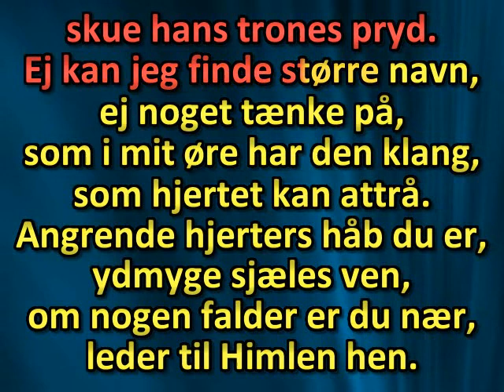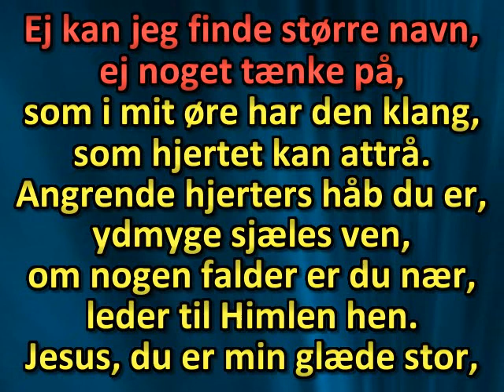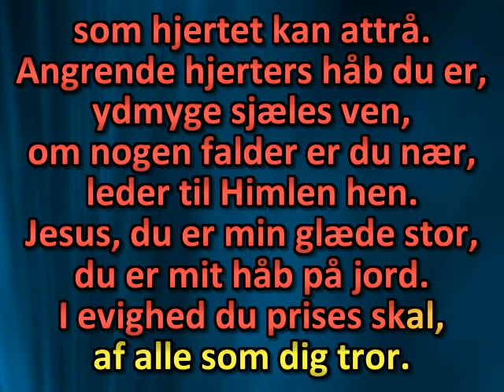Ved tanken på min Frelser kær